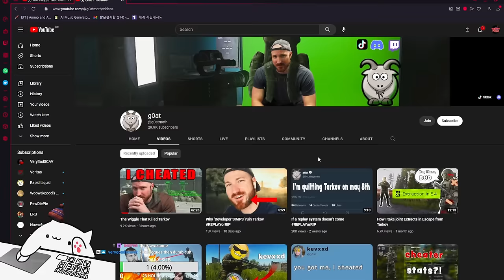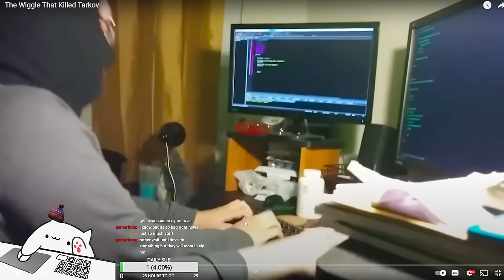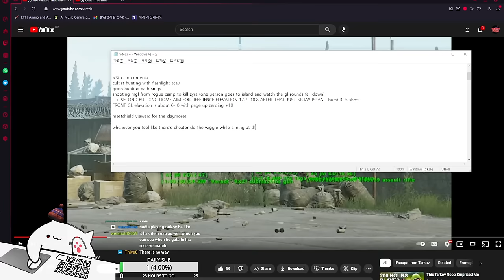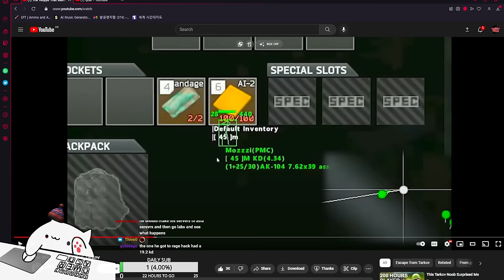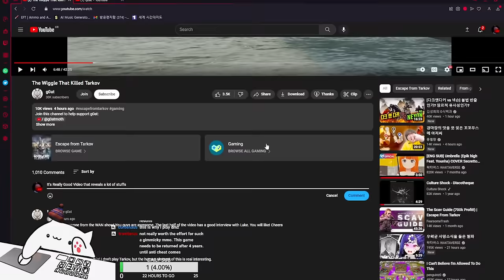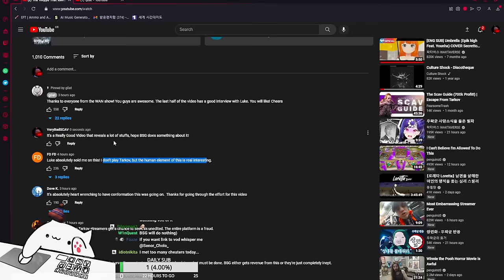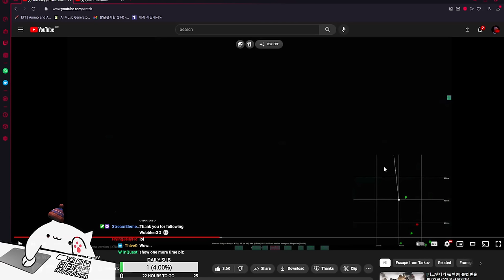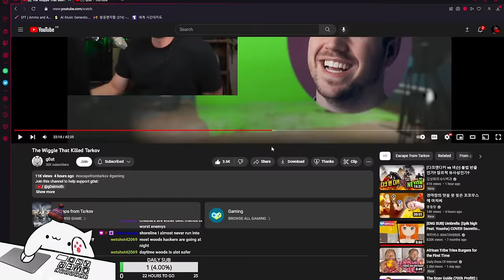Reacting to The Video That Will Change Tarkov (Will This Video Get DMCA Strike?)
If g0at doesn't want it posted, i will take down the video right away.

Quick short or full clips here!